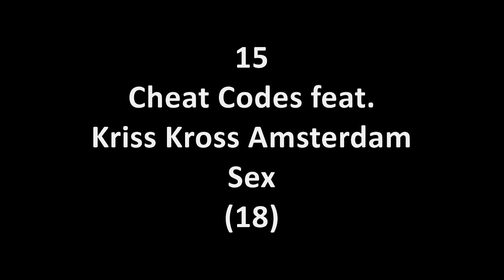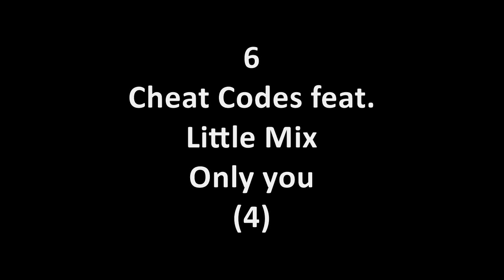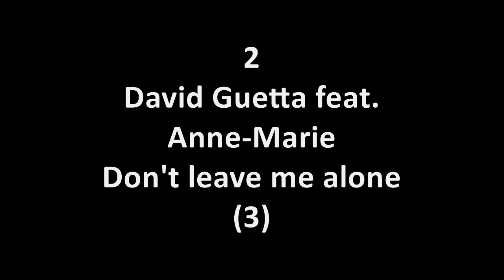TOP 20 Singlecharts: 31.08.2018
Weil auf Siknatur derzeit immer die TOP 20 von 2011 kommen, veröffentliche ich hier nun mal wöchentlich die aktuellen Charts ^^ Die Folgen kommen immer freitags bis Ende des Jahres ;)